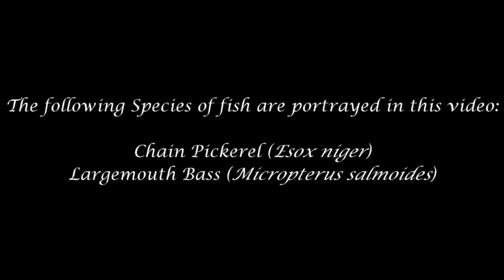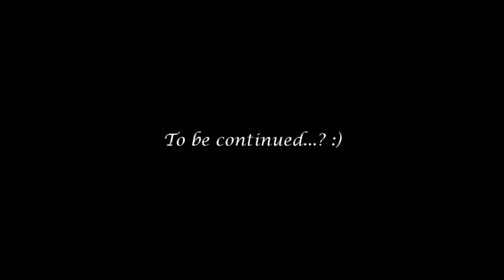Exploring & Fishing Bargaintown Pond (Northfield, NJ)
NOTE: This video was RE-UPLOADED due to technical difficulties in the original copy (i.e. audio sync). Something probably went wrong while the video was uploading. I apologize for any inconveniences!

05/14 -- My friend Mike C. and I went to the BlackTipH shark seminar in Atlantic County, NJ After, we decide to explore and fish a local pond there. :) Thankfully, we ended up landing some fish. Hah.

Coming up in 2 days: a review + build up of my new 24 rods KastKing rod rack, featuring my nephew CreeperKid.

PERISCOPE: ExtremePhillyFishing

$10 -- 30 minutes 1-on-1 talk + all above
$50 -- Fishing Collaboration on YouTube + all above